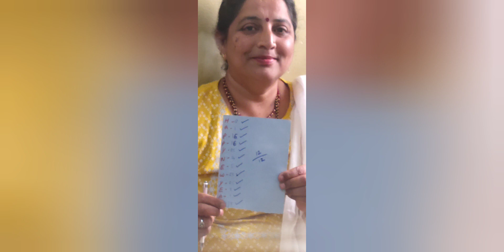2023 newyear celebration